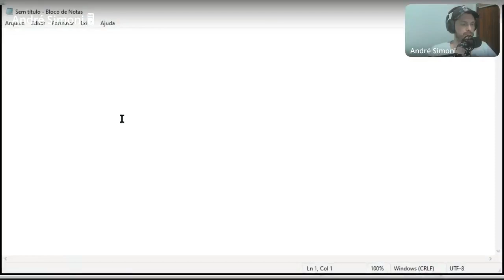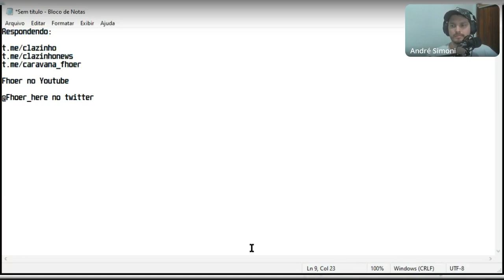Fronteirismo e a fuga do estatismo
Conversa que realizei a convite no telegram Eu_Libertário.

BTC: 1DYhseiUvfQBENJ43mGJFTXPanNa9RiPsz
ETH: 0xc7eD5BC35318EdB1aa4C58711366E19392eE2048
BCH: qzy6pps9xcc6yvdwtskztemtf76edr9vcsth8p8hq0
LBC: bRCUe9v1DdycQZLnc2ELxpFXj13iTVDt8H